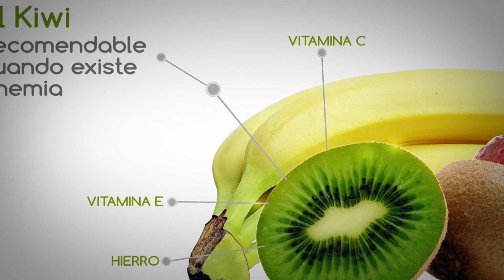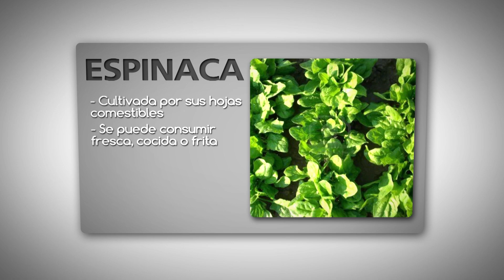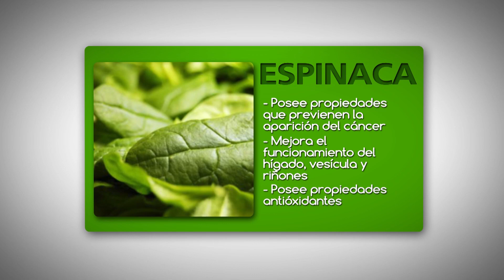27| La Espinaca - B1